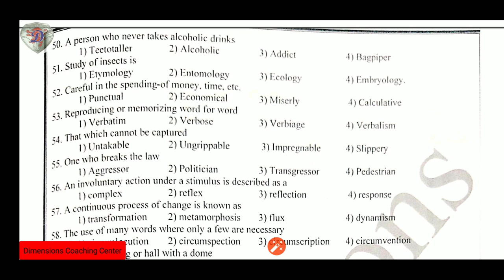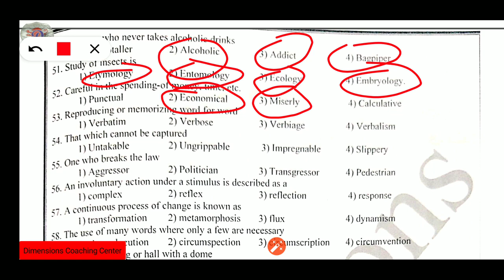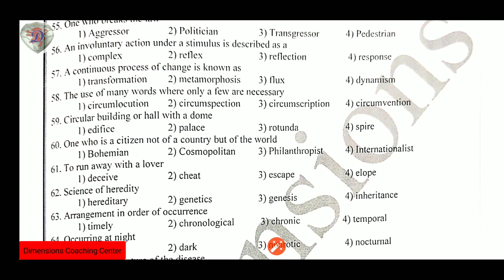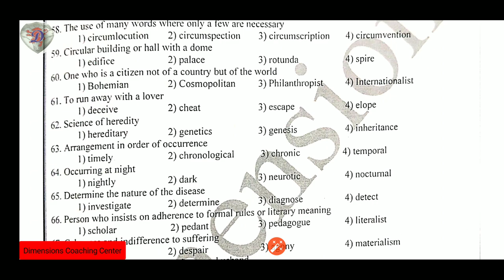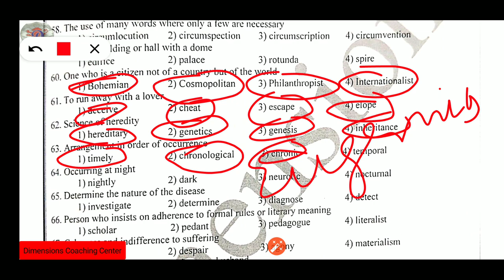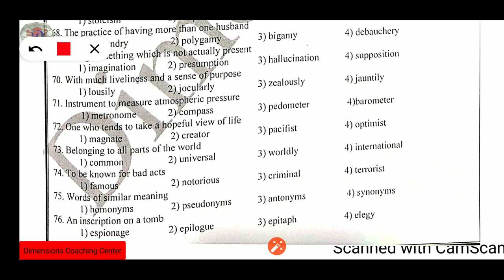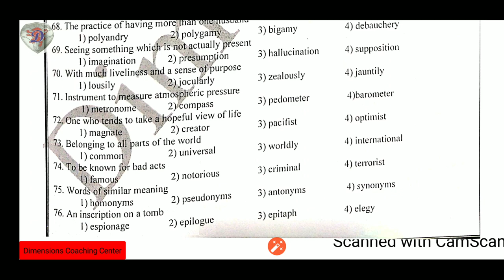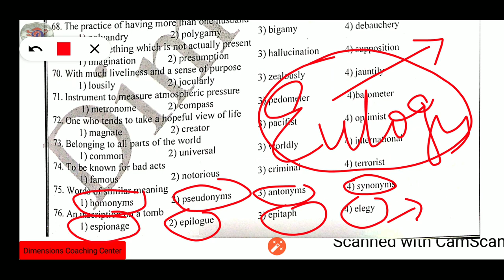One word substitution part 3 Dimensions Coaching Center Guntur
One word substitution class for SSC and constable students by Sandeep sir